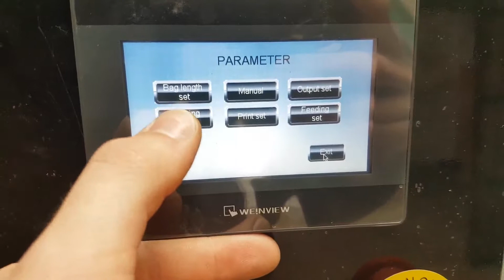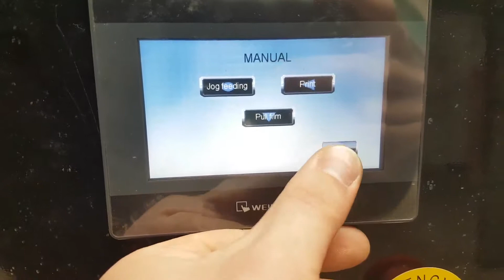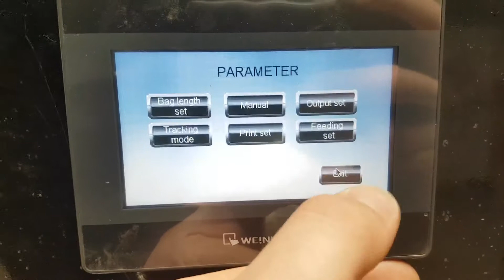SASZETKARKA DO PŁYNÓW DXDG 100II/ YOGURT PACKING MACHINE DXDG 100II